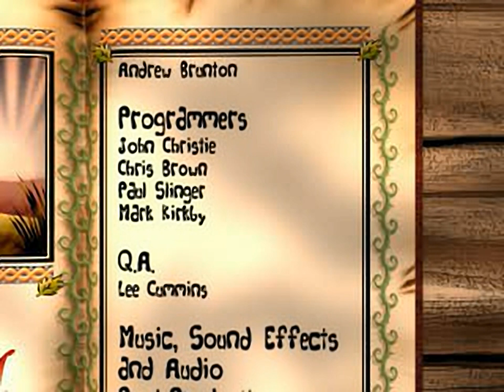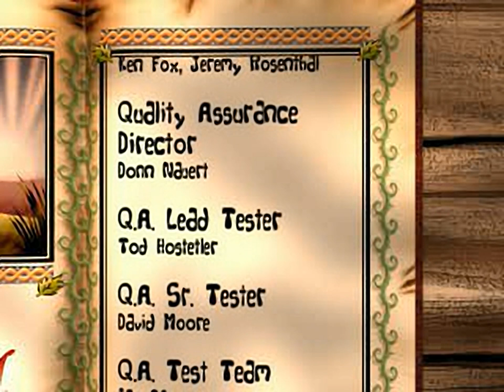Shrek Treasure Hunt - all videos for the Playstation 1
00:00 - BOOK.STR
00:16 - FINALE.STR
01:39 - LOSE.STR
01:47 - WIN.STR